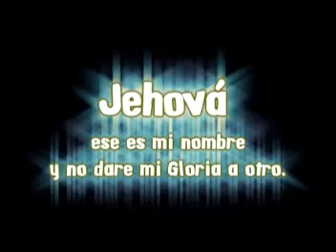🎸BENDITO POR SIEMPRE🎤NUEVA LUZ = N.A ( Audio en vivo)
APOYANDO DE MARCO MUSICAL  EL GRUPO . NUEVA LUZ PARA TODO EL MUNDO